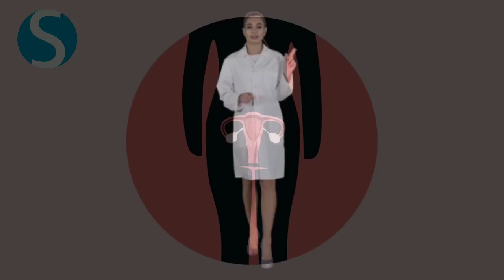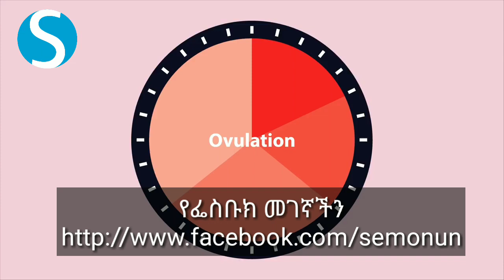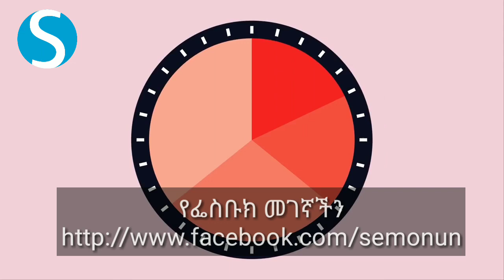ስለ የወር አበባ ሁሉም ሊያውቅ የሚገባዉ መሰረታዊ መረጃ [ሰሞኑን] [SEMONUN] [የወር አበባ ህመም]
ሴቶች ስለ ወር አበባቸው ኡደት በደንብ ማወቃቸው የወር አበባቸው ሳይመጣ ሲቀርና እንዲሁም ሲዘበራረቅ ለመለየት ይጠቅማቸዋል፡፡ በተጨማሪም ለእርግዝና ምቹ የሆኑ ቀናትን ማወቅ ይችላሉ፡፡ የወር አበባ ኡደት የአንዲት ሴት ሰውነት በየወሩ ሊከሰት ለሚችል እርግዝና በሚያደርገው ቅድመ ዝግጅት የተነሳ የሚፈጠሩ የተለያዩ ለውጦች ውጤት ነው፡፡ ብዙ ሴቶች 13 አመት አካባቢ ጀምሮ የወር አበባ ማየት ይጀምራሉ፡፡ በየወሩ ኦቫሪ (የእንቁላል አቃፊ) ከተባለው የሰውነት ክፍል ኦቩሌሽን (ውጻት) በተባለ ስርአት አንድ እንቁላል ይወጣል፡፡ ከዚህ ጋር ተያይዞ የሚከሰቱ የተለያዩ የሆርሞን ለውጦች ማህጸንን ለእርግዝና ያዘጋጁታል፡፡ እርግዝና ሳይከሰት ከቀረ ግን ይህ የተደረገ ዝግጅት ፈርሶ በወር አበባ መልኩ ከሰውነት ይወገድና ለሚቀጥለው ኡደት ዝግጅት ይጀመራል፡፡ ዝርዝሩን ከቪዲዩው ተከታተሉ

የወር አበባ፣ የወር አበባ መዛባት፣ የወር አበባ ህመም